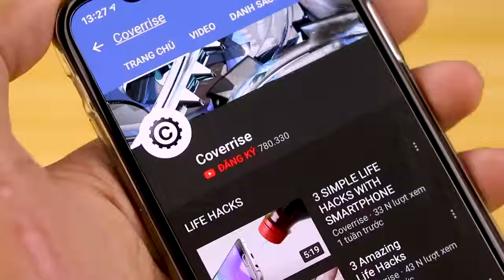2 Simple Life Hacks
2 Simple Life Hacks
OFFICIAL CHANNEL